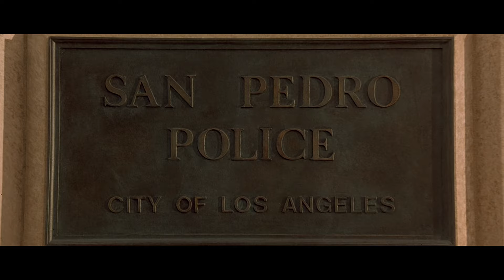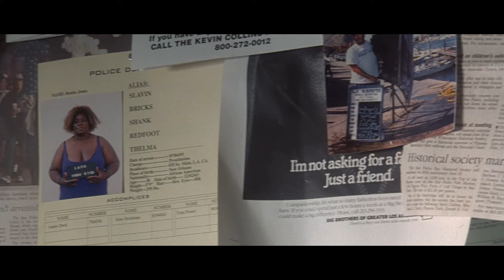27 bodies recovered from the burnt ship, nobodu knows what happened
The Usual Suspects is a 1995 thriller film directed by Bryan Singer and written by Christopher McQuarrie. It stars Stephen Baldwin, Gabriel Byrne, Benicio del Toro, Kevin Pollak, Chazz Palminteri, Pete Postlethwaite, and Kevin Spacey.

The plot follows the interrogation of Roger "Verbal" Kint, a small-time con man, who is one of only two survivors of a massacre and fire on a ship docked at the Port of Los Angeles. Through flashback and narration, Kint tells an interrogator a convoluted story of events that led him and his criminal companions to the boat, and of a mysterious crime lord—known as Keyser Söze—who controlled them. The film was shot on a $6 million budget and began as a title taken from a column in Spy magazine called The Usual Suspects, after one of Claude Rains' most memorable lines in the classic film Casablanca, and Singer thought that it would make a good title for a film.

The film was shown out of competition at the 1995 Cannes Film Festival and then initially released in a few theaters. It received favorable reviews and was eventually given a wider release. The praise was towards the mystery elements, the screenplay, the plot twist and Spacey's performance. McQuarrie won the Academy Award for Best Original Screenplay and Spacey won the Academy Award for Best Supporting Actor for his performance. The Writers Guild of America ranked the film as having the 35th greatest screenplay of all time.